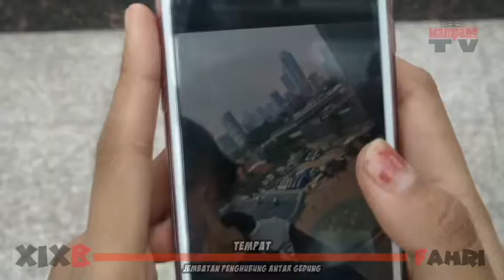[ FAKHRI 821 ] JEMBATAN PENGHUBUNG GEDUNG - TEMPAT - 1 MENIT